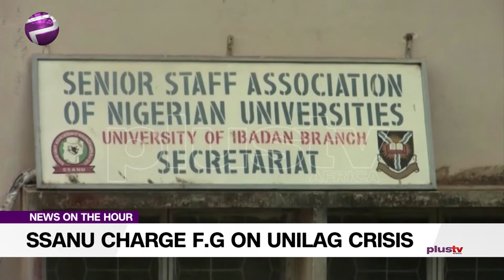SSANU Charge F.G On UNILAG Crisis (NEWS | NIGERIA)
The Western Zone of the Senior Staff Association of Universities in Nigeria has appealed to the federal government to ensure justice and equity in the crisis rocking the Lagos State University.